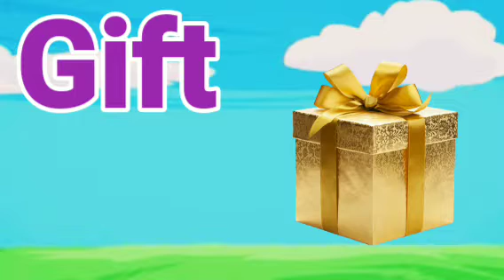ABCD kids rhymes|A for alphabets B for balloon#abcd song#kids english song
abcd song
abcd english
abcd kids